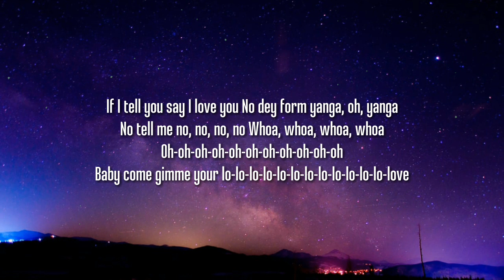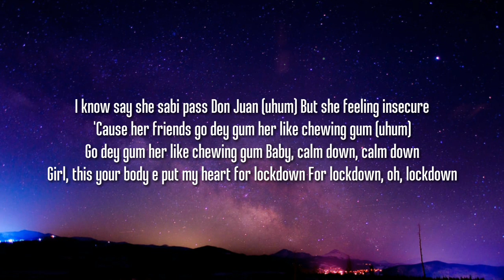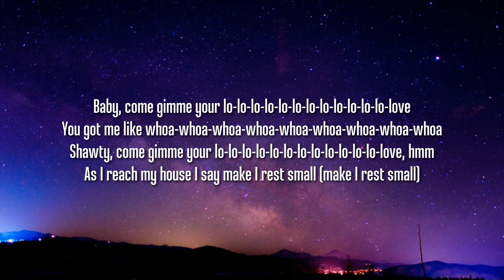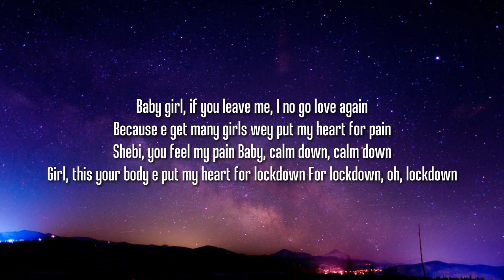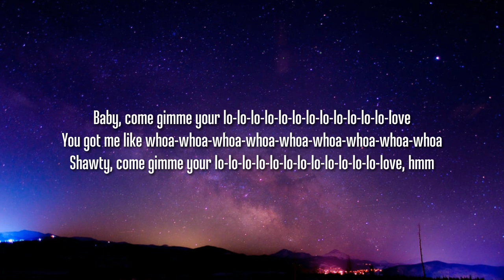Rema - Calm Down (Lyrics/Letras)